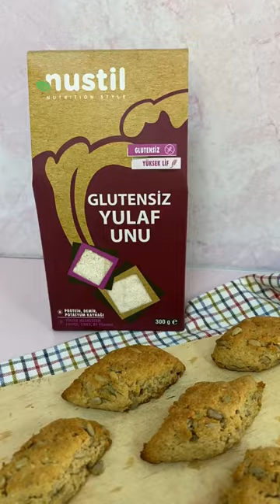Yulaf Unlu Çekirdekli Galeta Tarifi Nustil🤭🤩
Yulaf Unlu Çekirdekli Galeta Tarifi

Malzemeler 👩🏼🍳

✨ 5 su bardağı Glutensiz Yulaf Unu
✨100 gram tereyağ
✨Yarım çay kaşığı mahlep
✨2 su bardağı çekirdek içi

Tarif;

Yulaf unu hariç bütün malzemeler karıştırılır. Yavaş yavaş yulaf ununu ekleyip hafif ele yapışan bir hamur elde ediyoruz.2 saat mayalanmaya bırakıyoruz. Mayalanan hamurdan parçalar koparıp rulo şekli verip baklava dilimleri şekilde kesiyoruz.200 derece fırında üzeri kızarıncaya kadar pişiriyoruz. Fırından çıkarıp 15 dakika dışarıda beklettikten sonra fırın derecesini 120’ye getirip 1 saat daha pişiriyoruz. Fırını kapattıktan sonra 2-3 saat daha fırın içerisinde tutarsak galetalarımız daha da çıtır hale gelmiş olacak.

Afiyet olsun ☺️